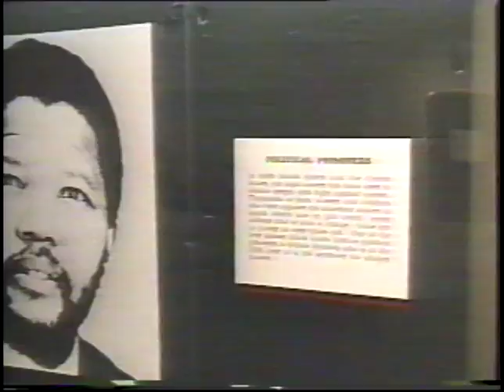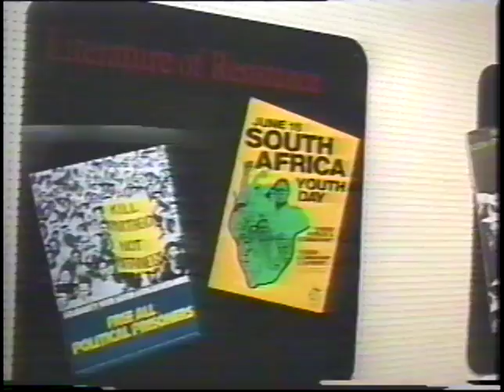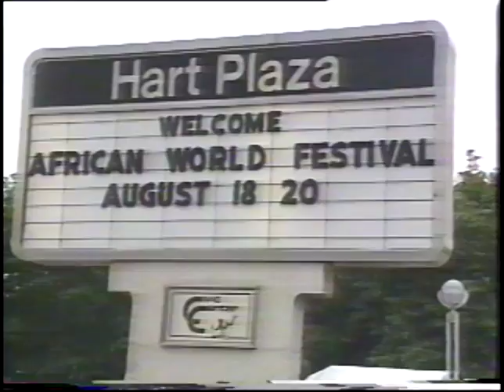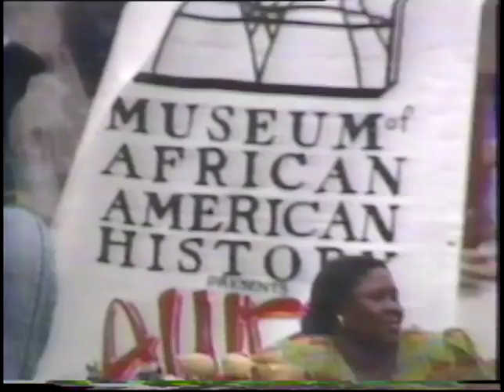1989 African World Festival, Tape 4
U-Matic tape number four from a series of seven shot at the 1989 African World Festival in Hart Plaza.  This tape features footage of a reggae band, a fashion show, the crowd, an exhibit area, the Miss Carnival Queen 1989 beauty pageant, vendors and artists,  jazz pianist Kenny Cox, and South African singer Letta Mbulu.

The tape begins with a reggae band performing on the main stage, continued from tape 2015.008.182.  During a portion of this part of the concert they are joined by two toasting deejays.  As the band finishes the camera zooms out for a wide view of the state and crowd.

Two brief shots follow of the Renaissance Center and the Dodge Fountain at night.

After another cut, the camera films a fashion show in Hart Plaza's underground area in which the models performing an African market place-themed skit.  Each model is introduced at the end of the performance.

Next, children are filmed dancing to conga music in Hart Plaza in the day time.  Several crowd shots, and a brief shot of the stage and the sound engineer follow.

The camera then films exhibit panels on display in Hart Plaza's underground area.  The panels deal with American Civils Rights leaders and the struggles in South African and other African nations.

Then the winners of the Miss Carnival Queen 1989 pageant are presented in front of the stage.  In addition to Miss Carnival Queen, Miss Barbados, Miss Bahamas, Miss Jamaica, and Miss Haiti are also present.

Several silent shots follow of Dodge Fountain, the Renaissance Center, and American flag, young people dancing, vendors, and attendees.

The sound returns for a scene showing a woodcarver sculpting a piece.  The camera pans around to also capture his finished works.

The tape goes silent again for shots of the Hart Plaza sign is shown, with the movable text reading, "Welcome African World Festival," and of the crowd.

The sound returns again for more footage of the woodcarver at work, then vanishes again for more footage of the crowd, vendor booths, and boats passing on the Detroit River.

After a brief test pattern, the video resumes with Kenny Cox and his band performing on Hart Plaza's stage.  After the first song, the Cox talks about Charlie Mingus and the band then performs his "Goodbye Pork Pie Hat."  Cox then brings out a woman to sing.

The rest of the tape is devoted to the first portion of the performance by Letta Mbulu.  This recording includes the songs "There's Music in the Air," and "Genocide."  Her set is continued on tape 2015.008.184.

The video is on a 3M UCA-60 U-Matic tape with a handwritten 3M label on its top. The tape is housed within a black plastic latching case with a matching label on its cover.